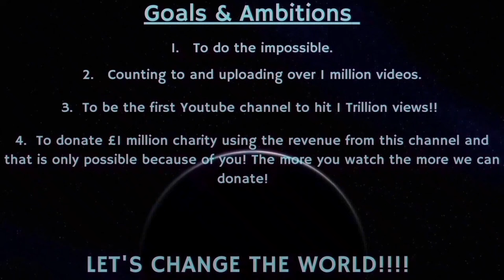Counting to ONE MILLION!!, This is Number 85,876